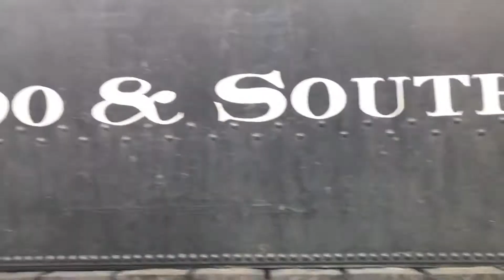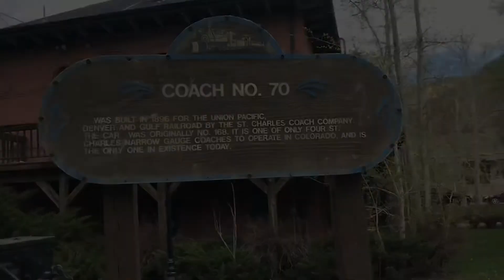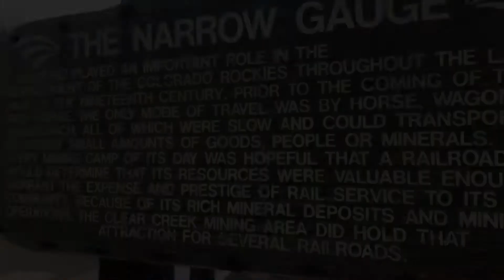Saw a moose Camping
Camping near mount Evens may 20th 2021